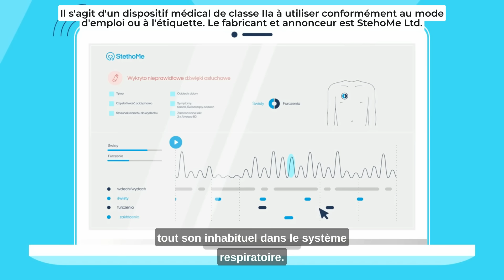Le rhume chez l'enfant. Comment le contrôler ? Le système innovant StethoMe®!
Une manière intelligente de surveiller l'asthme.
StethoMe est un système intelligent et complexe destiné à réaliser des examens d'auscultation dans le confort de votre domicile.
Il s'agit d'une application mobile d'IA connectée au stéthoscope intelligent StethoMe.  Comment fonctionne-t-il ?
Le stéthoscope enregistre les sons émis par les poumons de votre enfant. Ces sons sont immédiatement analysés par des algorithmes d'IA qui vous informent instantanément de tout bruit anormal détecté dans les poumons.
Grâce à cette technologie unique, vous pouvez facilement contrôler l'état de santé de votre enfant à la maison et, en cas de besoin, contacter votre médecin par télémédecine.